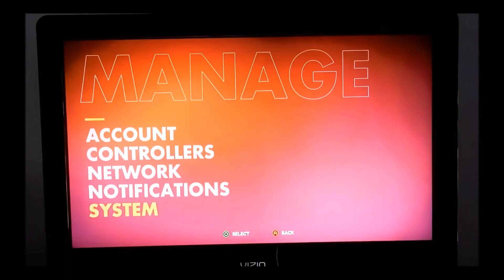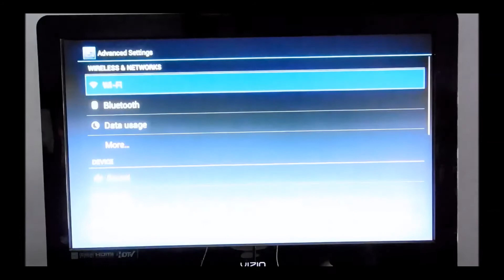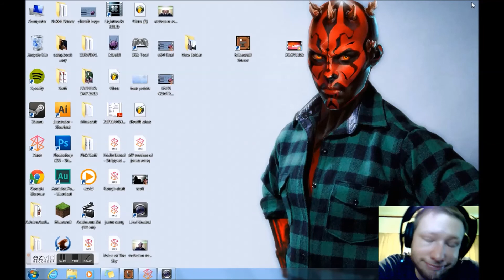How To Remove Sideloaded Apps From Your Ouya!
Have sideloaded games or apps that youre finished with? Here's how to remove them!

Oh and I didn't catch that the audio was offset until it was too late, I'm not going to bother fixing it in this video but if I use this method again I will make sure it's synced! Sorry about that!